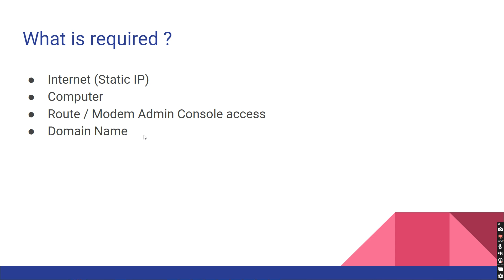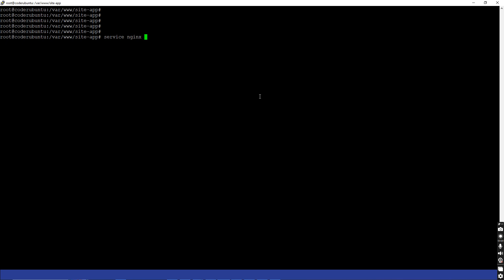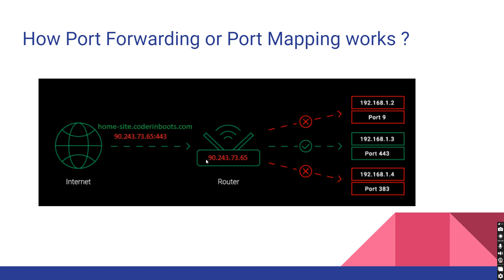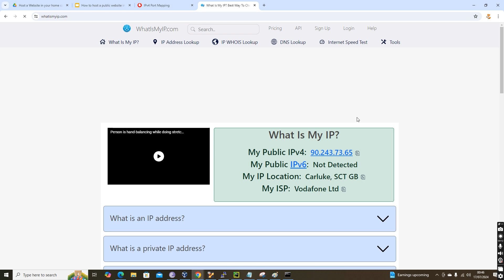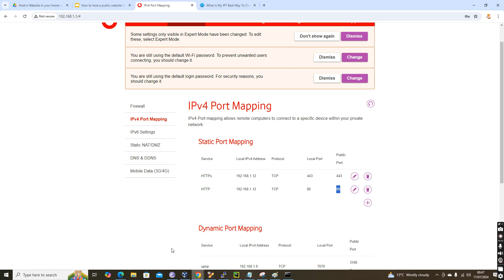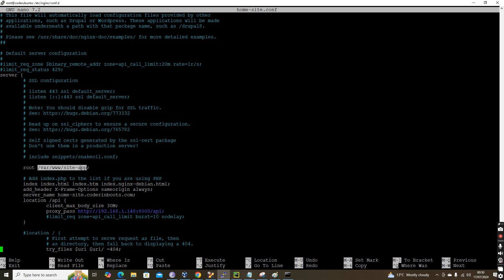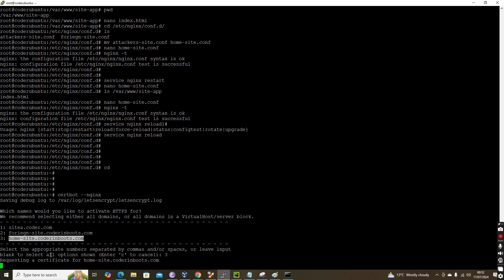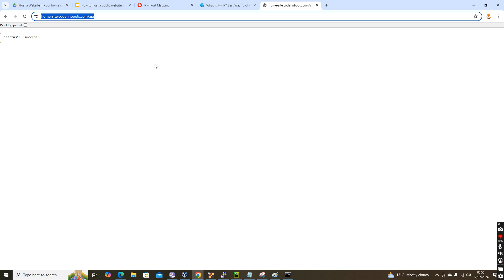How to Host a Web Application at Home on Internet for Free | API | Website | Raspberry Pi | Home PC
This video explains the simple steps to host an application from your home computer on Internet. This is a good mechanism for budding engineers to host an API or Web Application without paying or investing on cloud. You can host the application on your PC or even on a Raspberry Pi.